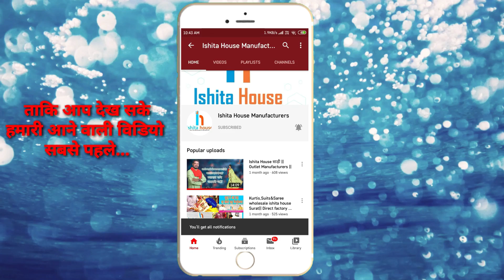इतनी सस्ती SAREE || ISHITA HOUSE FACTORY OUTLET MANUFACTURER SURAT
KHOTODARA COLONY,SURAT.